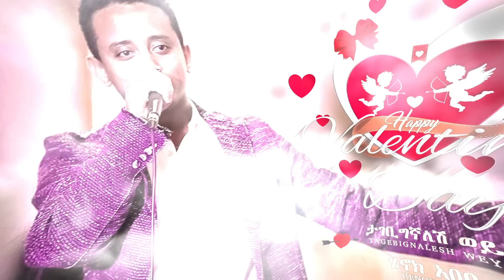Ethiopian music: Henok Abebe - Tagebignalesh Wey ሄኖክ አበበ - ታገቢግኛለሽ ወይ (Valentine official music )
Ethiopian Music :Henok Abebe Tagebignalesh Wey ሄኖክ አበበ - ታገቢግኛለሽ ወይ - New Ethiopian Music 2019(Official music)

Just released for Valentine new Music by Henok Abebe Tagebignalesh Wey ሄኖክ አበበ - ታገቢግኛለሽ ወይ - New Ethiopian Music 2019(Official music)
Ethiopian music.